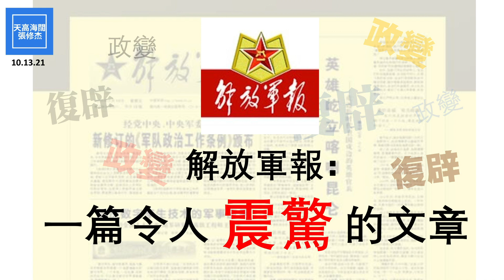解放軍報：.一篇令人震驚的文章 | 兩個關鍵字“政變”和“復辟”耐人尋味 | 張修杰天高海闊 20211013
10.13.21【天高海闊】節目綱要：

(00:11​​​​​​​​​​​​​​​​​​​​​​​​​​​​​​​​​​​) 話題1:  回答聽眾問題

(10:25) 話題2:   解放軍報奇特的文章回顧了一段政變的歷史

(18:22​​​​​​​​​​​​​​​​​​​​​​​​​​​​​​) 話題3:   兩個關鍵字“政變”和“復辟”耐人尋味

(26:25​​​​​​​​​​​​​​​​​​​​​​​​​​​) 話題4:  敏感的時刻，敏感的領域，敏感的關鍵詞不免令人產生聯想

拜登將在“長津湖”戰後撤退？（下）| 今天重提“長津湖”戰役對中美關係有什麼現實意義？ 用電影可以煽動起愛國熱情和抗美情緒嗎？張修杰天高海闊  20211008

拜登將在“長津湖”戰後撤退？ 大陸熱播“長津湖” 的現實目的是什麼？    韓戰爆發點原因與中國密切相關  ​|     張修杰天高海闊  20211007

誰是美國的極左派？    什麼是政治光譜中的左派和右派？    民主黨內極左派為何短期興起？    民主黨極左派可以取代溫和派成為主流嗎？   ​|     張修杰天高海闊  20211006

美中對抗，誰家的經濟出了大問題？    美國宣布中國未遵守第一階段貿易協定      中國的內循環經濟可能帶來更大的傷害    ​|    張修杰天高海闊  20211005